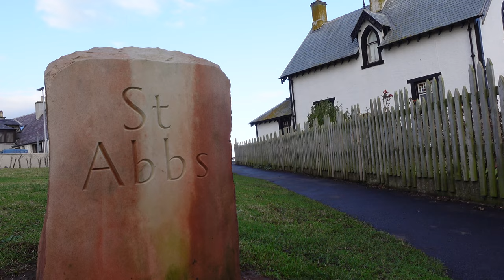🦭 Berwickshire Coast Path 2 Eyemouth to St Abbs November 2023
hiy guys x bitter day on the cliffs, how adorable are seal pups my heart melted, I checked to see everything was ok.

music dark pass',  by Christina Macey AKA me !